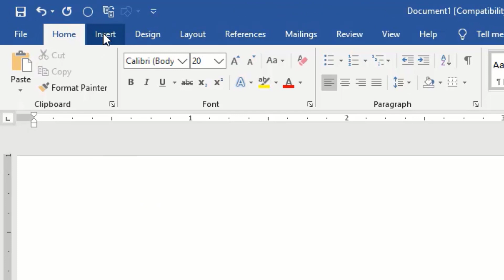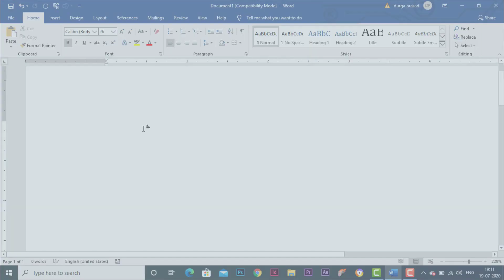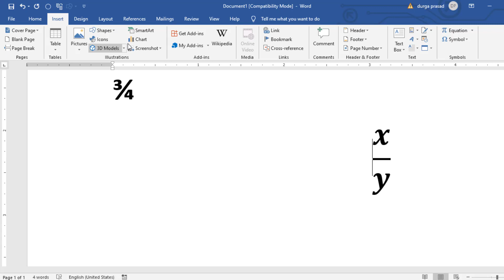Most IMP Shortcuts in Ms-Word Telugu || Using Maths Papers || Computersadda.com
హాయ్ .. వ్యూయర్స్ ..
Ms-Word Topic Wise Videos Links :-
Ms-Excel Tricks & Tips:-
Function Keys (F1 to F12) All Software's
More Computer Courses Videos Links in below
Ms-Word in Telugu with in 5 Hours
Tally in telugu with in 6 hours
PHotoshop in Telugu with in 7 Hours
Pagemaker in telugu  with in 4 hours